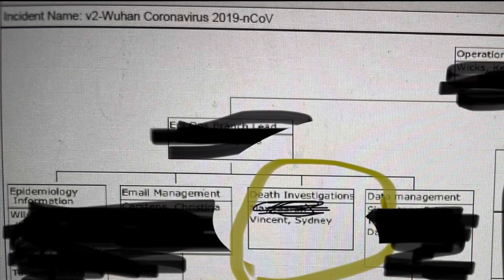It’s War Time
⚜️ Welcome2SynCity ⚜️